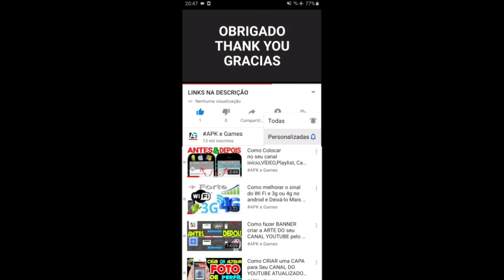Talking Tom Hero Dash Tiger Roar Ginger vs Mighty Ginger vs Super Ginger vs Roy Raccoon